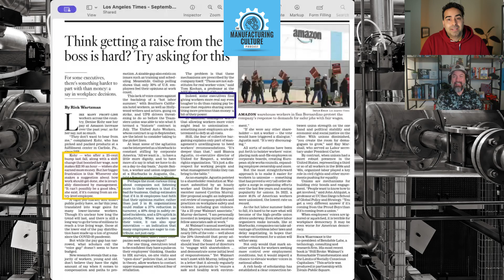Amplifying the Voice of Frontline Workers: Vivek Kumar of Teamforce AI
In this Manufacturing Culture Podcast episode, host Jim Mayer interviews Vivek Kumar, CEO and co-founder of TeamForce AI, an employee intelligence platform. They discuss how software is driving cultural change in the manufacturing industry and the importance of amplifying the voices of frontline workers. Vivek shares his journey from working in the corporate world to starting his own tech company. TeamForce AI uses tablets or kiosks placed in manufacturing facilities to collect employee feedback in the natural flow of work. The platform helps organizations improve employee engagement, reduce turnover, and increase productivity. The conversation explores the role of software in driving cultural change in the manufacturing industry. It emphasizes the importance of giving voice to employees and valuing their feedback. The TeamForce platform is highlighted as a tool enabling effective communication and workforce engagement. The challenges faced in implementing such technology in the manufacturing sector are discussed, including the need for cultural readiness and the importance of targeting organizations that value their people. The future of manufacturing is considered, focusing on the coexistence of humans and technology. The potential impact of AI and robotics is examined, emphasizing their role as enablers and helpers rather than replacements for human workers.

Takeaways

Software is driving cultural change in the manufacturing industry, not just in operations but in the very culture of workplaces.
TeamForce AI is an employee intelligence platform that amplifies the voice of frontline workers and ties their feedback to measurable business outcomes.
The platform uses tablets or kiosks in manufacturing facilities to collect employee feedback in the natural workflow.
Organizations can reduce turnover, improve safety, and increase productivity by engaging employees and valuing their opinions. Giving employees a voice and valuing feedback is crucial for driving cultural change in the manufacturing industry.
Software platforms like TeamForce enable effective communication and engagement with the workforce.
Cultural readiness and targeting organizations that value their people are important factors in implementing technology in the manufacturing sector.
The future of manufacturing involves the coexistence of humans and technology, with AI and robotics serving as enablers and helpers rather than replacements for human workers.

Chapters

00:00 Introduction
00:57 Introduction of Guest: Vivek Kumar
09:01 TeamForce AI and the Kiosk Solution
11:54 Content on the Tablets
27:29 The Importance of the Voice of Humans
28:28 Utilizing Technology to Drive Cultural Change
31:01 Challenges of Implementing TeamForce in Manufacturing
35:46 The Future of Manufacturing and the Role of Technology
37:19 The Workforce Automation Paradox
42:03 Cultural Readiness for Robotics and Automation
43:05 What's Next for TeamForce and Vivek
43:34 The Power of Collective Problem Solving
49:12 Outro

Connect with Vivek on LinkedIn

Check out Teamforce AI

Need to make your manufacturing business stand out? Discover Marketing Metal, the specialized marketing agency for the manufacturing industry. Whether you operate a machine shop, fab shop, or a custom manufacturing firm, Marketing Metal has the expertise to build your brand and craft marketing strategies that cut through the noise. Ready to elevate your business? Visit themfgconnector.com today and learn how Marketing Metal can help you succeed.

Is your company aligned with your business goals? At The Manufacturing Connector, we offer a comprehensive two-day employee engagement and cultural assessment designed to transform your organization from the inside out. Our process includes leadership team meetings, employee interviews, facility tours, and engagement surveys, all aimed at providing you with actionable insights and strategic recommendations. Ready to enhance your organizational dynamics? Visit themfgconnector.com to learn more about our assessment and start your journey toward a more engaged and productive workplace.